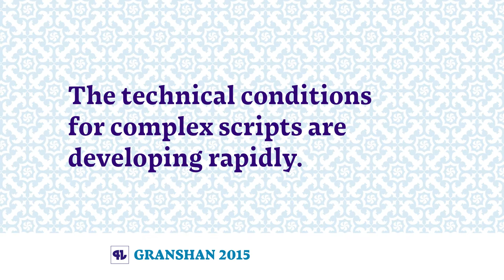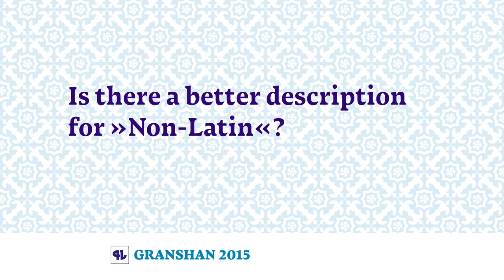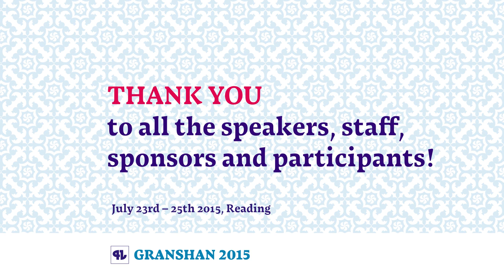Rainer Scheichelbauer at Granshan 2015